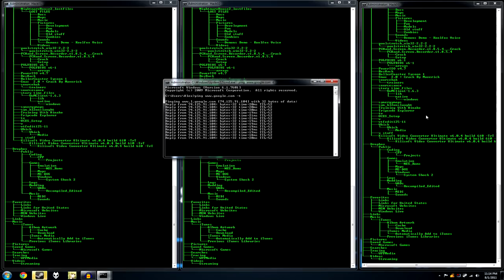STALO SE TOHO HODNĚ, REVOLUCE - 8.epizoda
V rámci malinového turné